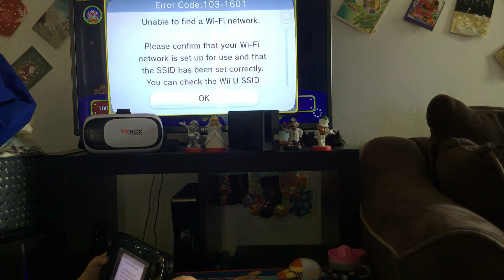Super Mario maker part 4